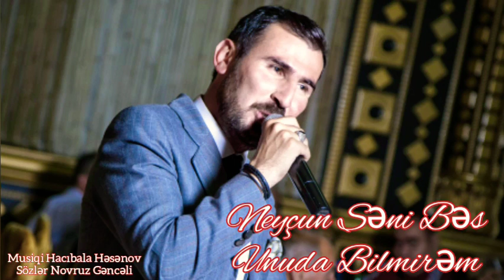Vuqar Huseynov Unuda Bilmirem 2021